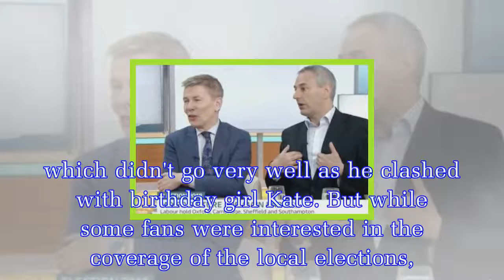Furious Good Morning Britain viewers threaten to boycott show — you won't believe why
Good Morning Britain spent a majority of today's instalment covering the local elections around the country, speaking to members of the Conservative and Labour parties about the results throughout the